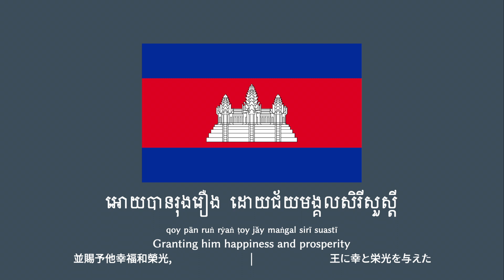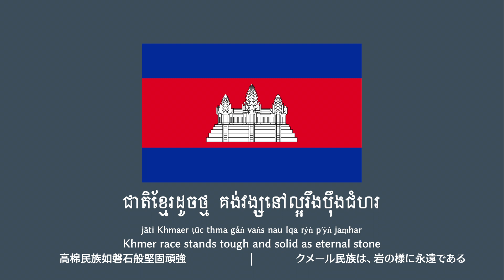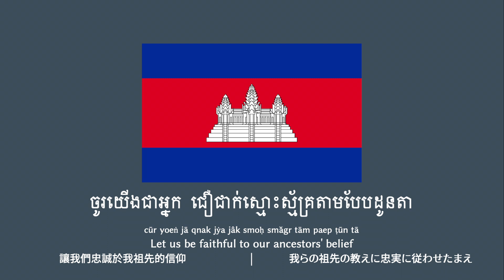បទនគររាជ | 🇰🇭 ប្រទេសកម្ពុជា | ភ្លេងជាតិ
🇰🇭 ព្រះរាជាណាចក្រកម្ពុជា ភ្លេងជាតិ

| បទនគររាជ

សូមពួកទេព្តា រក្សាមហាក្សត្រយើង

អោយបានរុងរឿង ដោយជ័យមង្គលសិរីសួ⁠ស្តី

យើងខ្ញុំព្រះអង្គ សូមជ្រកក្រោមម្លប់ព្រះបារមី

នៃព្រះនរបតីវង្ស ក្សត្រាដែលសាងប្រាសាទថ្ម

គ្រប់គ្រងដែនខ្មែរ បុរាណថ្កើងថ្កាន។

ប្រាសាទសិលា កំបាំងកណ្តាលព្រៃ

គួរអោយស្រមៃ នឹក⁠ដល់យសស័ក្តិមហានគរ

ជាតិខ្មែរដូចថ្ម គង់វង្សនៅល្អរឹងប៉ឹងជំហរ

យើងសង្ឃឹមពរ ភ័ព្វព្រេងសំណាងរបស់កម្ពុជា

មហារដ្ឋកើតមាន យូរអង្វែងហើយ។

គ្រប់វត្តអារាម ឮតែសូរស័ព្ទធម៌

សូត្រដោយអំណរ រំឭកគុណពុទ្ធសាសនា

ចូរយើងជាអ្នក ជឿជាក់ស្មោះស្ម័គ្រតាមបែបដូនតា

គង់តែទេវតា នឹងជួយជ្រោមជ្រែងផ្គត់ផ្គង់ប្រយោជន៍ឱ្យ

ដល់ប្រទេសខ្មែរ ជាមហានគរ។